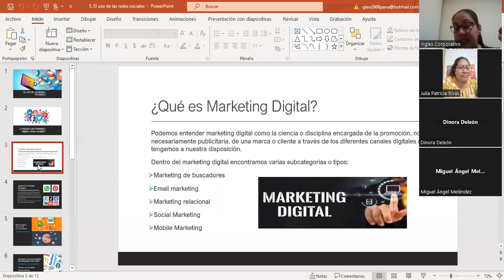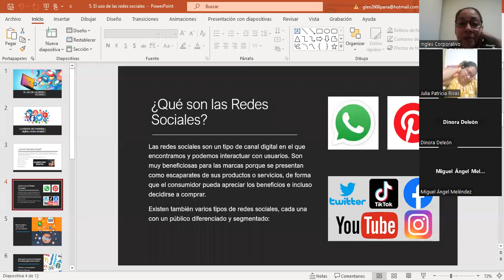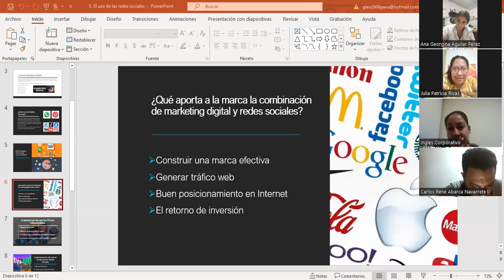Sesión 7-22/02/20233-MKT-02-8-9-PM-02-23-Panameño-Email marketing